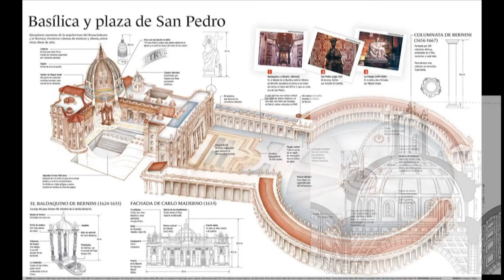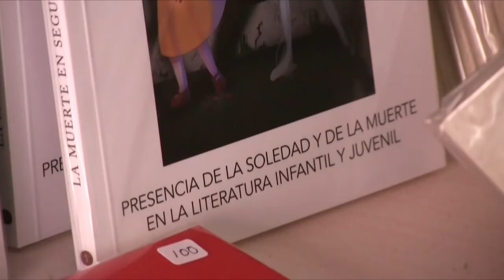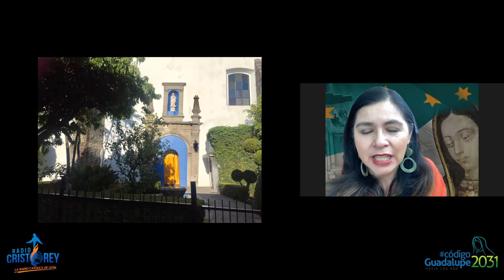CódigoGuadalupe2031 | Nican Mopohua p. 4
Hoy en tu programa CódigoGuadalupe2031 nuestra conductora la maestra Beatriz González nos presenta junto con la Mtra. Laura Castillo Basurto el tema "Más del Nican Mopohua p.4". Descubre más sobre el acontecimiento Guadalupano en radiocristorey.org